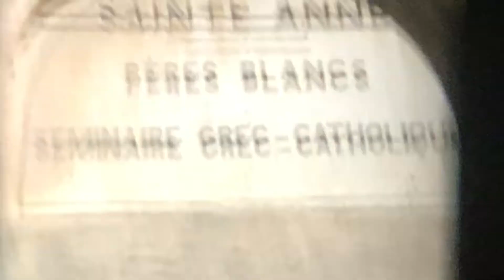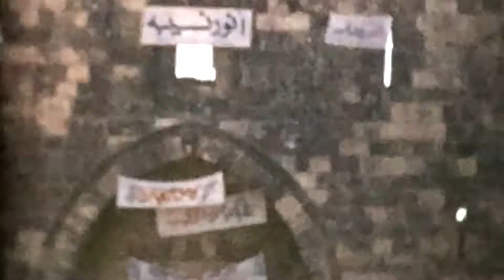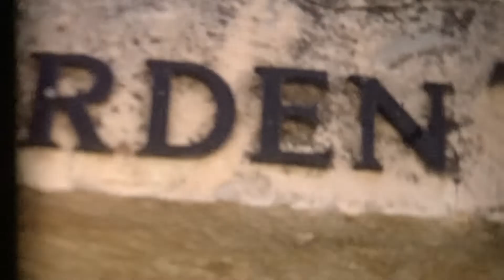Bethlehem, Jerusalem, Mount of Olives, Jerichoe, Jerash 1953 8mm Cine Film